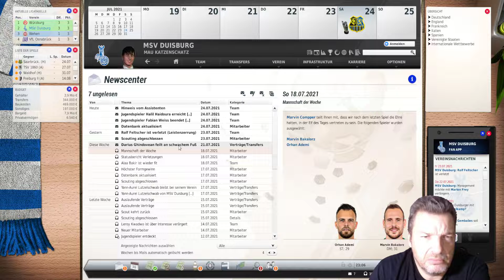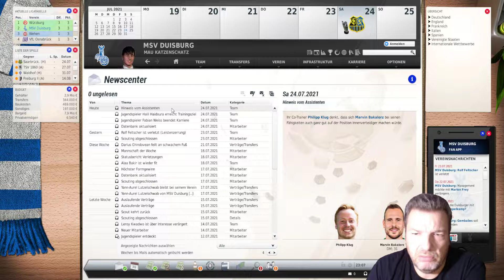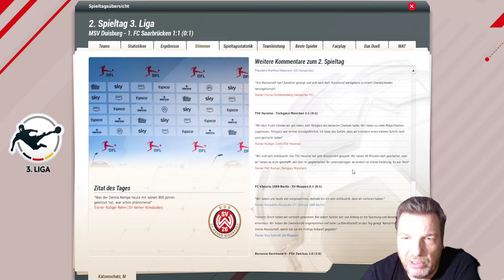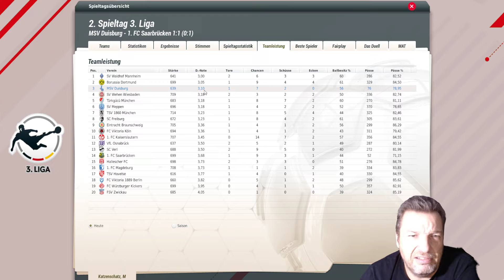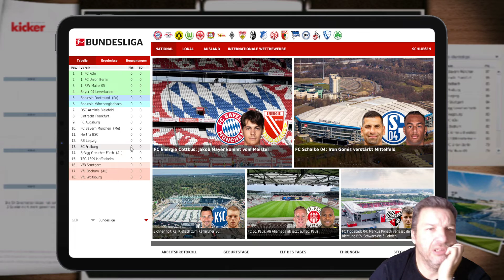FUSSBALL MANAGER 2022: MSV DUISBURG #04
⚽Die vierte Folge mit dem MSV Duisburg⚽

🖐Wikipedia - Auszug🖐
 SEGA FOOTBALL MANAGER 2022

Football Manager ist eine Fußball-Manager-Simulation, die seit 2004 durch das Entwicklerstudio Sports Interactive entwickelt und durch den Publisher Sega veröffentlicht wird.Im Gegensatz zum im Jahr 2013 eingestellten Fußball Manager von Electronic Arts hat der Spieler im Football Manager einen weitaus geringeren Einfluss auf die Infrastruktur, Ticketpreise oder Verhandlungen mit Sponsoren. Das Spiel legt seinen Fokus auf die Aufgaben eines Teammanagers aus dem englischsprachigen Raum. Dazu gehören insbesondere Inhalte wie die taktische Ausrichtung, Training, Transfers, Vertragsverhandlungen und die Anstellung neuer Mitarbeiter für den Trainerstab.

Die neueste Version mit dem Titel Football Manager 2022 wurde am 8. November 2021 veröffentlicht.